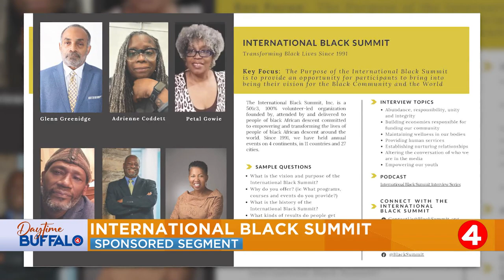Daytime Buffalo: International Black Summit Sponsored Segment